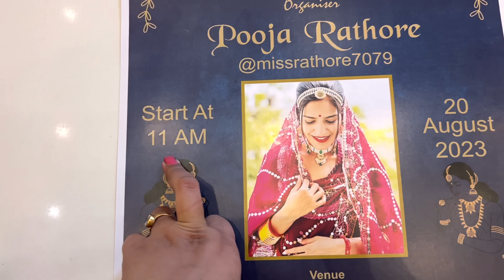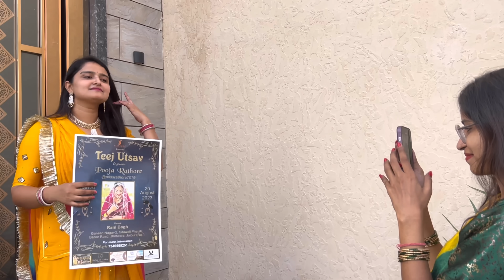राजपूती Cultural तीज़ उत्सव 2023, Poster Launch